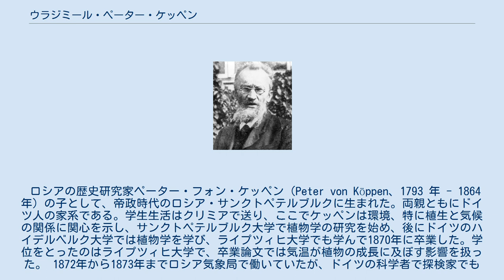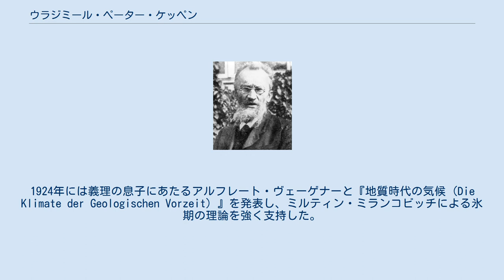ウラジミール・ペーター・ケッペン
ヴラディーミル（またはヴラーディミル）・ペーター・ケッペン（Wladimir Peter Köppen, 1846年9月25日 - 1940年7月22日）は、ドイツの気象学者・気候学者、また植物学者である。
 ドイツ学派の気候学の大成者として著名であり、彼の考案したケッペンの気候区分は、改良を加えられながら現在も広く使われている。
ロシア語名はヴラジーミル・ペトローヴィチ・キョーペン（Влади́мир Петро́вич Кёппен）。
 ロシアの歴史研究家ペーター・フォン・ケッペン（Peter von Köppen、1793 年 - 1864年) の子として、帝政時代のロシア・サンクトペテルブルクに生まれた。両親ともにドイツ人の家系である。学生生活はクリミアで送り、ここでケッペンは環境、特に植生と気候の関係に関心を示し、サンクトペテルブルク大学で植物学の研究を始め、後にドイツのハイデルベルク大学では植物学を学び、ライプツィヒ大学でも学んで1870年に卒業した。学位をとったのはライプツィヒ大学で、卒業論文では気温が植物の成長に及ぼす影響を扱った。 1872年から1873年までロシア気象局で働いていたが、ドイツの科学者で探検家でもあったゲオルク・ノイマイヤーの誘いで1875年にドイツに戻り、帝国成立後、あらたに設置されたハンブルクのドイツ海洋気象台 (Deutsche Seewarte) 海上気象部 (Seewetterdienstes) 長になった。ここでは総観気象学をドイツに導入して、ドイツ北西部に隣接する海上の天気予報を担当した。4年間勤めたあと一番興味のあった基礎研究に移るため、気象調査課長に移り、1919年に退職するまでそこで気象や低気圧の研究を行った。気象学、地球物理学、生物学など多領域で活躍したが、特に気候学の業績は著名であり、「近代気候学の父」とも称される。 実験物理学の進歩と電信の発明は気象の同時観測を可能にしており、ケッペンの生まれたころには世界各地に気象観測網が構築されていた。1870年代ころには、集積された観測データの活用が可能となっており、気候学も天気予報などを目的とする気象学から分化し、発達する前提条件が整えられつつあったのである。 1882年にドイツ海洋気象台にいたケッペンとドイツの数学者メラー（Max Möller）は、スウェーデンの気象学者ヒルデブランドソン（Hugo Hildebrandsson）が集めた高層雲の観測結果を利用して、「低気圧が持つ熱的に非対称な温度構造が、イギリスの気象観測者レイ（Clement Lay）が指摘した地上と高層での低気圧中心のずれによって、低気圧前面での暖気の上昇と後面での寒気の下降を引き起こしている」と考えた。
彼は層厚的な考えから、低気圧内での温度分布と気圧分布を初めて推定して、低気圧の熱的構造を明らかにした。
 海上気象部を去ったケッペンは、気候について体系的な勉強をはじめ、気球を使って上空の大気に関する研究も行った。
1884年には、気温の季節変動について記した、最初の気候区分地図を発表した。
これは、1900年頃までには、ケッペンが生涯をかけて改良に尽くした気候区分システムに発展する。
ケッペンの気候区分システムとしての完全版は1918年に最初に出版され、1936年にはその最終版が出版された。
 ケッペンの気候区分の実用的性格としては、植生とくに高等植物と気候を結びつけた点である。
高等植物は、移動性が低く、強い集団性をもっており、景観に与える影響がきわめて甚大である。
また、植物は生態学的にみて、生物界における有機物の第一次生産者であり、これにより、植物を食糧ないし住み処とする動物分布も規定される。
人類もまた、食糧生産の多くを植物に依存しており、農耕の歴史とともに諸文明の歴史がある。
さらに植生は、その厚みや密度が土壌の形成や、場合によっては微地形にさえも大きな影響を与え、微生物の生育環境を左右する。
こうしたことから、農業をはじめとする諸産業の各分野、人口分布をはじめとする社会・経済などの分野、歴史学・考古学・人類学・民俗学など人文諸科学の分野でも、ケッペンの気候区分は広範囲の実用に供することができたのである。
 ケッペンは気候区分システムの考案とは別に古気象学の分...